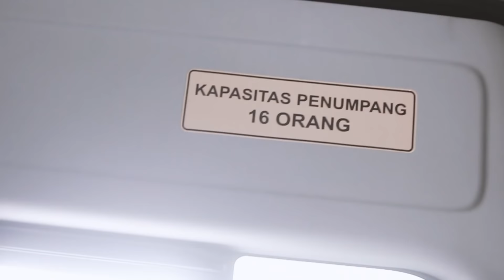Dul Jaelani Visited Radio Jogja Part I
Dul Jaelani visited radio Jogjakarta.